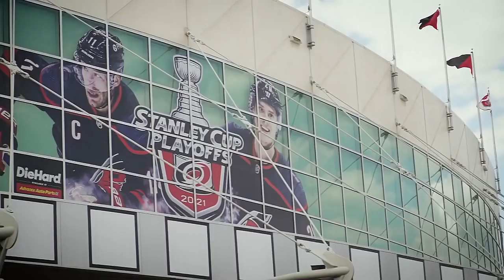NHL/Top Destinations For These Free Agents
A special thanks to the following Patrons:
Mark Clauser, Paige, Jordon Whitehead,  and Dinobot!